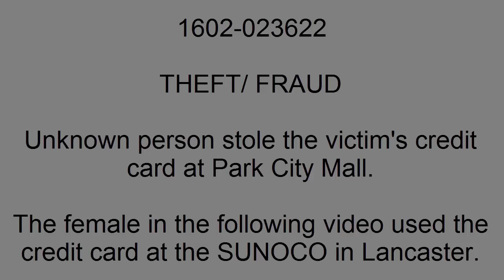3/11/2016 Credit Card Access Device Fraud Suspect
Lancaster City Police are seeking assistance with the identity of the female in this video. The suspect used a stolen credit card to make a purchase at a local convenience store.